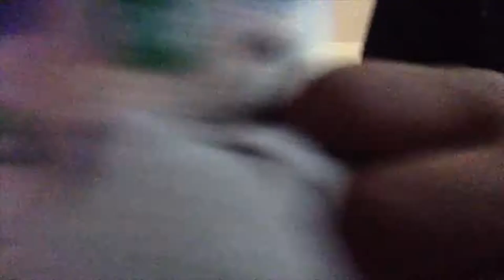SHORTMOVIE| poor tails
sonic yells at tails GET out and she got sad and bored
so she teams up wilth the other ugly sonic what will sonic do now